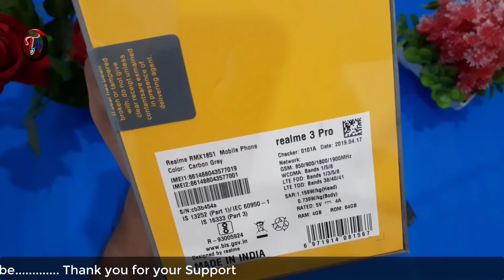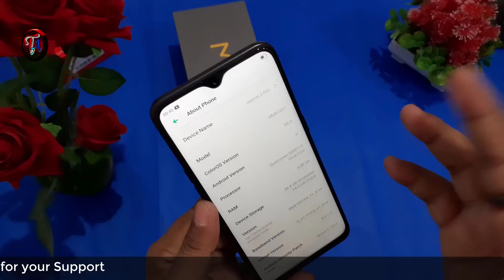[Retail Unit] Realme 3 pro (Carbon Gray) Unboxing and review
Realme 3 pro (Carbon Gray) Unboxing and review | Realme 3 pro retail unit unboxing and review | Realme 3 pro unboxing and review in Hindi |

Realme 3 pro is the new budget range smartphone. The Realme 3 pro smartphone will launch at today 12:30pm. We expected that In this event they will unveiling another smartphone, maybe Realme C2. According to the sources, the Realme 3 pro price start from 13,999.

Expected specification of Realme 3 pro:

Display: 6.3 FHD+ with Gorilla Glass 5 protection
RAM: 4GB RAM and 6GB RAM
Processor: Qualcomm Snapdragon 710
Storage: 64GB Storage and 128GB
Battery: 4,045 mAh Battery with Superfast Charging
Camera: 16+5MP AI Dual Rear Camera with Sony IMX519 sensor and 25MP Front Camera
And EIS Video Stabilisation